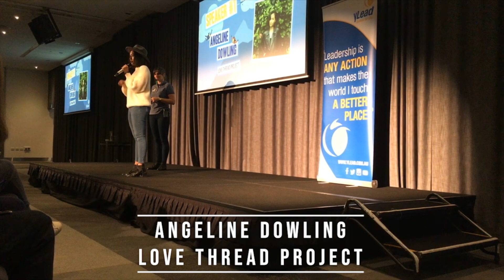Ylead Altitude Day | Leadership Experiences | Aquinas College WA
Altitude Day is an annual one-day event created to empower Year 9 students during this important stage in their school journey. Through a blend of inspirational talks and energising group activities, students will learn how to become active and inspiring leaders of their school and community.
Students will gain advice on how to make good choices, build their confidence and make a difference from three inspiring guest speakers, all whilst forming a strong network of peers from schools across the region. Altitude Day provides an environment where students can step outside the classroom to truly understand what it means to be a leader.